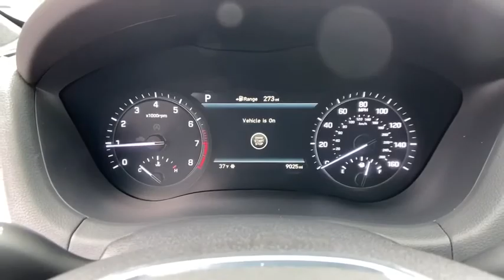2019 Genesis G80 Newnan, Peach Tree, Carrollton, Grantville, Palmetto, GA PGA201017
Havana Red Used 2019 Genesis G80 available in Newnan, Georgia at  at Southtowne Hyundai Newnan. Servicing the Peach Tree, Carrollton, Grantville, Palmetto, GA area.
2019 Genesis G80 3.3T Sport - Stock#: PGA201017 - VIN#: KMHGN4JB9KU287191

800 Bullsboro Dr.

2019 Genesis G80 4D Sedan 3.3T Sport Remaining 10 year / 100000 mi Warranty Havana Red 8-Speed Automatic with SHIFTRONIC V6br**CLEAN CARFAX **ONE OWNER **NO ACCIDENTS **REMAINDER OF FACTORY WARRANTY **AMERICAS BEST WARRANTY.brbrTHIS VEHICLE INCLUDES THE FOLLOWING FEATURES AND OPTIONS: 17 Speakers 4-Wheel Disc Brakes ABS brakes Adaptive suspension Air Conditioning Alloy wheels AM/FM radio: SiriusXM Android Auto & Apple CarPlay Anti-whiplash front head restraints Auto High-beam Headlights Auto tilt-away steering wheel Auto-dimming door mirrors Auto-dimming Rear-View mirror Auto-leveling suspension Automatic temperature control Brake assist Bumpers: body-color CD player Compass Delay-off headlights Distance-Pacing Cruise Control Driver door bin Driver vanity mirror Dual front impact airbags Dual front side impact airbags DVD-Audio Electronic Stability Control Emergency communication system: Genesis Connected Services Four wheel independent suspension Front anti-roll bar Front Bucket Seats Front Center Armrest Front dual zone A/C Front fog lights Front reading lights Fully automatic headlights Garage door transmitter: HomeLink Heads-Up Display Heated & Ventilated Front Sport Seats Heated door mirrors Heated front seats Heated rear seats Illuminated entry Knee airbag Leather Shift Knob Leather steering wheel Low tire pressure warning Memory seat Nappa Leather Seating Surfaces Navigation System Occupant sensing airbag Outside temperature display Overhead airbag Overhead console Panic alarm Passenger door bin Passenger vanity mirror Power door mirrors Power driver seat Power moonroof Power passenger seat Power steering Power windows Radio data system Radio: AM/FM/HD/SiriusXM/CD/DVD/MP3 Audio System Rain sensing wipers Rear anti-roll bar Rear reading lights Rear seat center armrest Rear side impact airbag Rear Window Blind Rear window defroster Remote keyless entry Security system Speed control Speed-sensing steering Speed-Sensitive Wipers Sport steering wheel Steering wheel memory Steering wheel mounted audio controls Sun blinds Tachometer Telescoping steering wheel Tilt steering wheel Traction control Trip computer Turn signal indicator mirrors Variably intermittent wipers and Ventilated front seats.brbrWe offer market based pricing so please call to check on the availability of this vehicle. We will buy your vehicle even if you do not buy ours. Open 7 Days a Week to Serve you. 9-8pm M-F 9-7pm SAT SUN. 1-5pm. SouthTowne is a family owned and operated full-service dealer serving the communities of Newnan Peachtree City Carrollton Griffin LaGrange Columbus Union City Morrow Riverdale Fayetteville and the rest of Greater Atlanta for more than 25 years. We are 100% committed to ensuring this will be the most pleasant car-buying and ownership experience youve encountered. We look forward to the opportunity to earn your business.